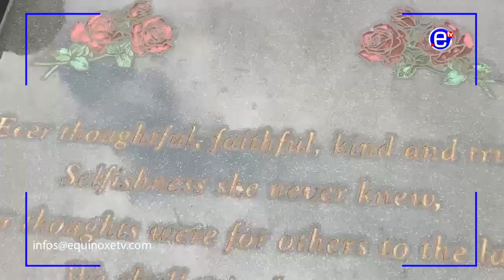PREPARATION FRU NDI BURIAL - EQUINOXE TV